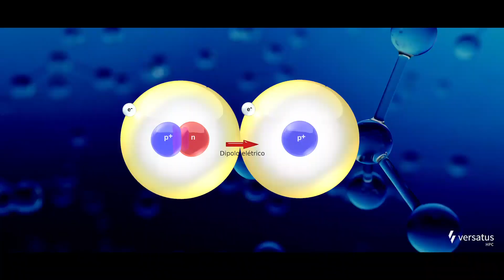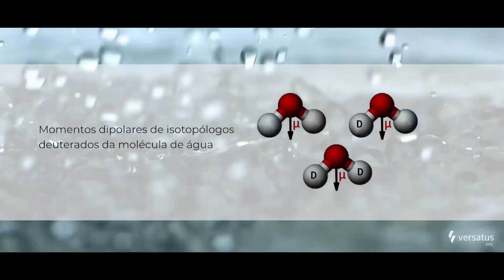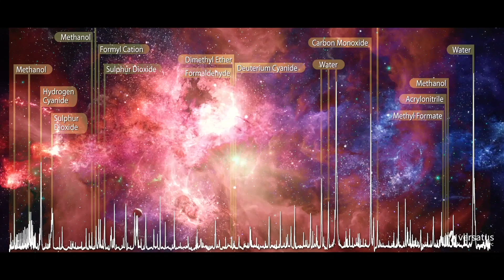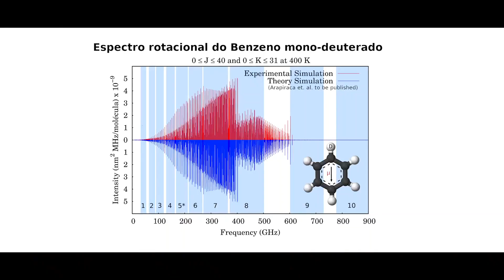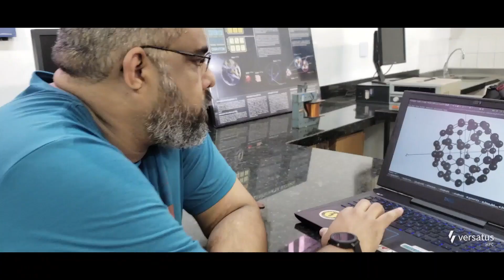A Física e a Busca do Conhecimento em Sistemas Moleculares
Um dos focos das pesquisas do Prof. Dr. Antônio Arapiraca do @CEFETMGOficial está na utilização de métodos de cálculos inovadores em estrutura eletrônica para o cálculo de momentos de dipolo de moléculas deuteradas, os quais permitem a obtenção de coeficientes de Einstein e intensidades para os espectros rotacionais. Vários são os usos destes cálculos, entre eles auxiliar na identificação de novas moléculas no espaço. Assista ao vídeo e saiba mais sobre as pesquisas em sistemas moleculares realizadas pelo Prof. Arapiraca!